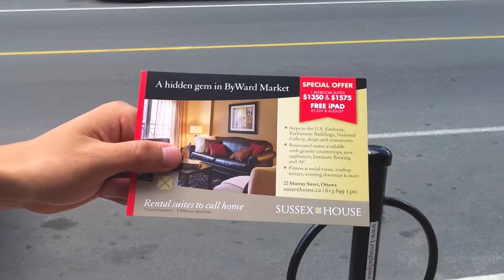Vertica Summer 2012 Promotions (Vers. 3.1)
In the summer of 2012, we helped Vertica Resident Services to promote some of their amazing buildings in the ByWard Market (Ottawa, Canada) which included an iPad giveaway.